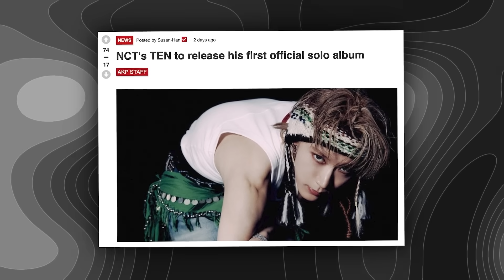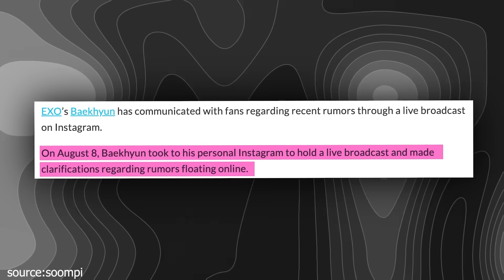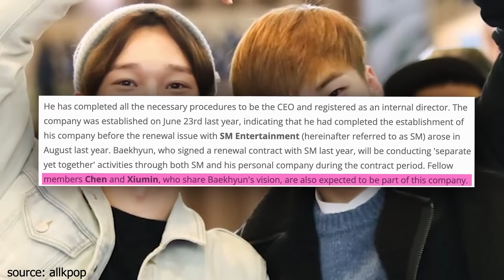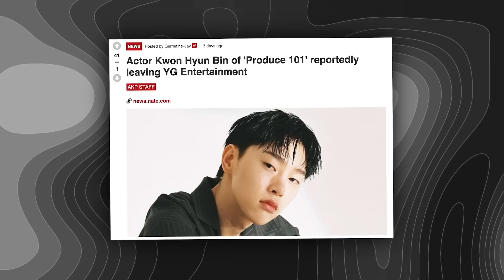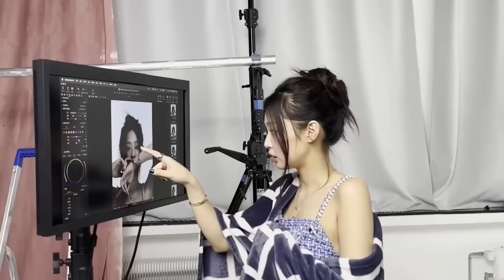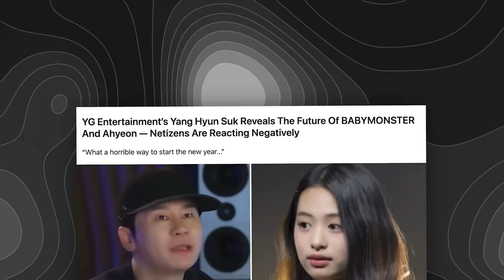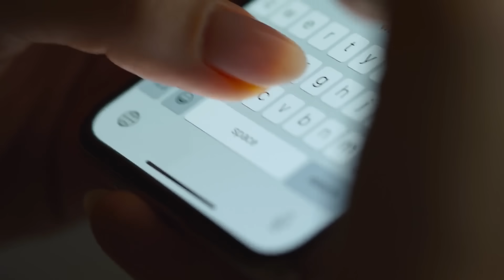Ahyeon is NOT rejoining Babymonster?! Jennie to release FULL album in 2024! Hyunbin leaves YG!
Yang Hyun Suk spoke up about Ahyeon in regards to Babymonster and revealed she will not be joining their next comeback! Blackpink's Jennie starts her solo journey and announces a release of her full solo album! On top of that, YG lost another artist Kwon Hyunbin.